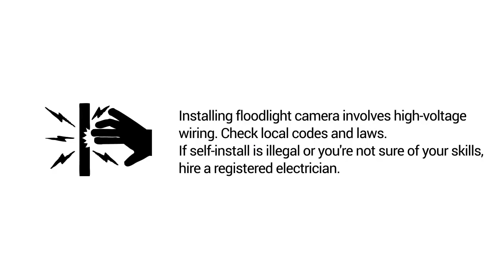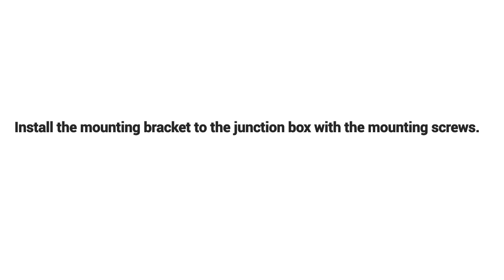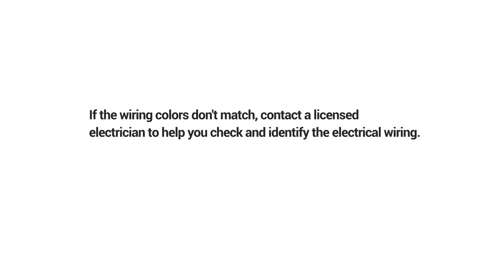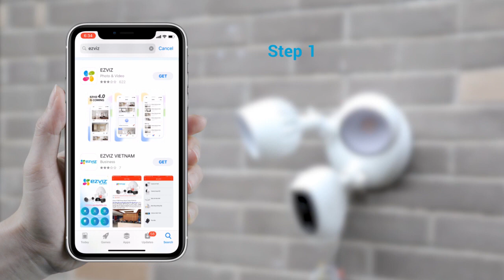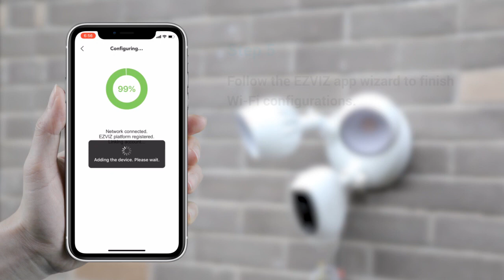EZVIZ LC1C How to install and set up floodlight camera LC1C